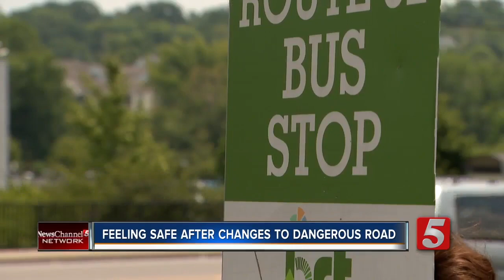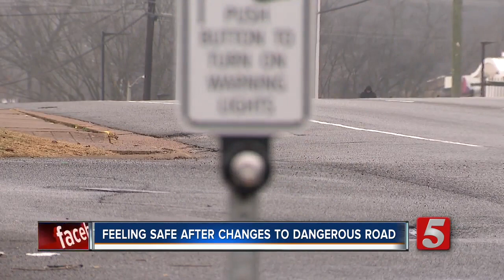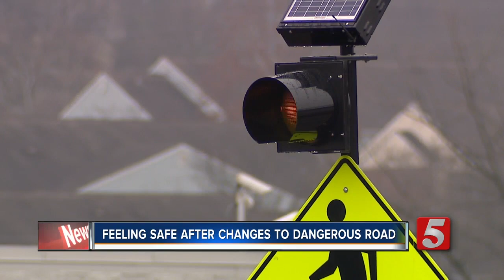Pedestrians Feel Safer After Changes To Dangerous Intersection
Pedestrians who frequently crossed the street near the intersection of Nolensville Pike and Welshwood Drive said they feel more safe since the new safety features were installed last month.